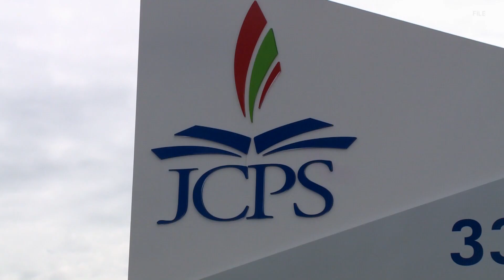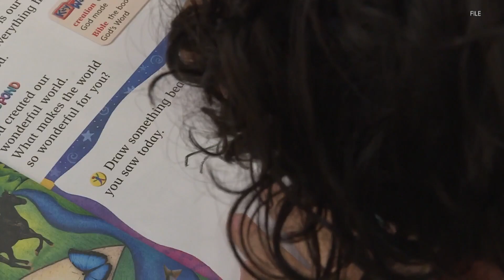Governor, Kentucky legislature agree: Education to be high priority in 2024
Gov. Andy Beshear plans to urge a 11% educator pay raise statewide, while lawmakers also told WHAS11 News they will continue to push for school choice.